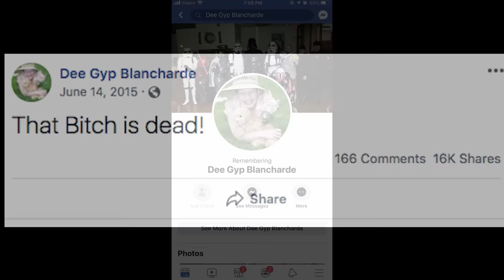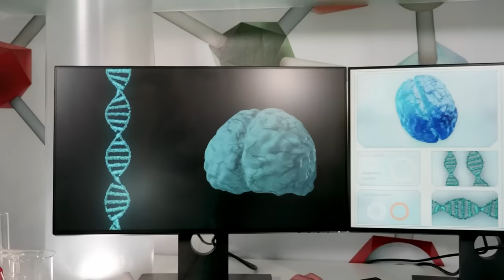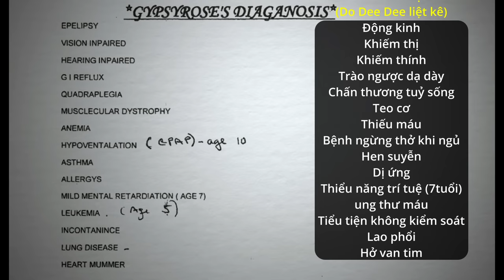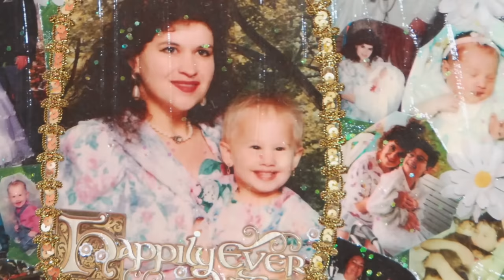Vụ án Gypsy Rose: Lừa người thế này không ai chơi lại !!!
Vụ án Gypsy Rose là một vụ án chấn động với nhiều tình tiết xoắn não. Gypsy là nạn nhân hay thủ phạm trong vụ án này là một điều còn gây nhiều tranh cãi.